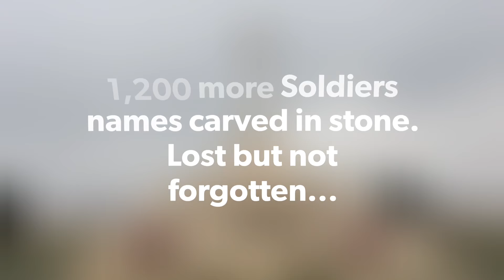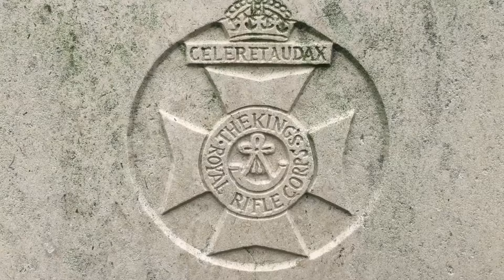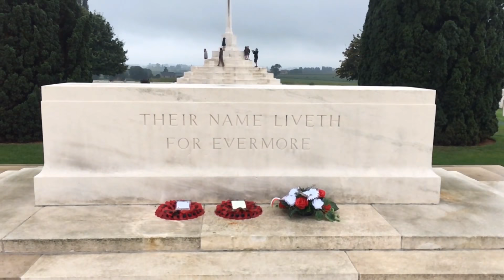WW1 Tyne Cot Cemetery Flanders Belgium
This is the biggest cemetery of WW1 in the world.

The Tyne Cot Memorial forms the north-eastern boundary of Tyne Cot Cemetery and commemorates nearly 35,000 servicemen from the United Kingdom and New Zealand who died in the Ypres Salient after 16 August 1917 and whose graves are not known.

There are now more than 11,900 Commonwealth servicemen of the First World War buried or commemorated in Tyne Cot Cemetery. More than 8,370 of the burials are unidentified but there are special memorials to more than 80 casualties known or believed to be buried among them. Other special memorials commemorate 20 casualties whose graves were destroyed by shell fire. There are also four German burials, three being unidentified.

Tyne Cot or Tyne Cottage was a barn that stood near the level crossing on the road from Passchendaele to Broodseinde. Around it were a number of blockhouses. Many of those who fell on the Passchendaele battlefields are buried here.

Any questions, please contact right away. Kindly, Luke Woods